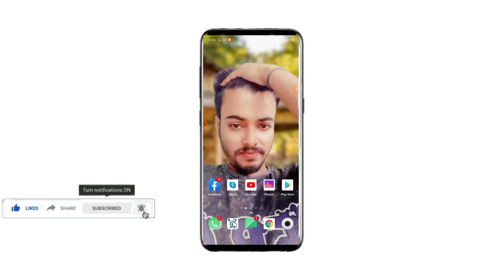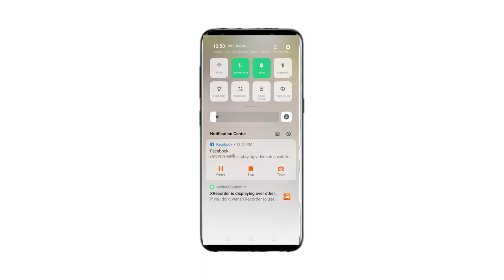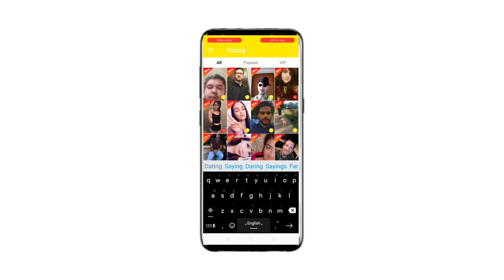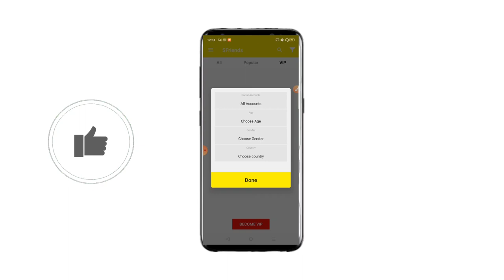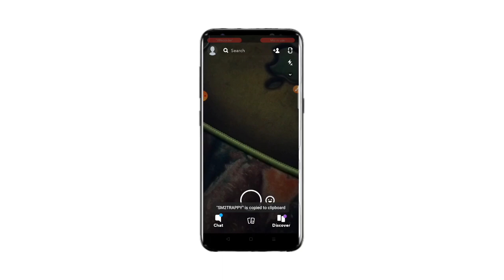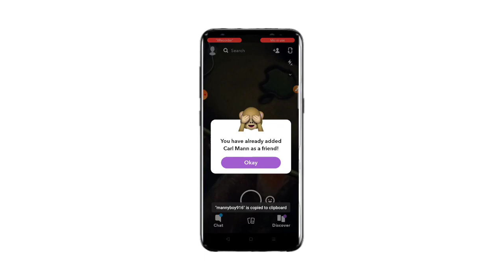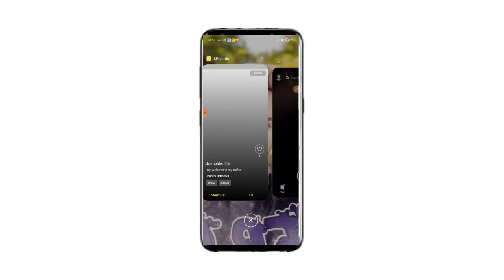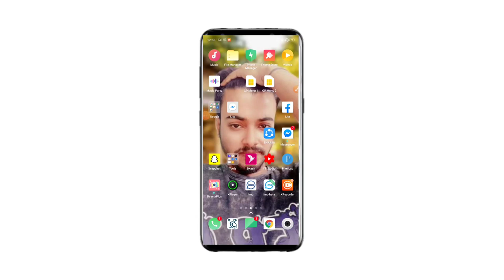Unlimited USA Free Traffic2020 |CPA Marketing Bangla Tutorial|POF Update 2020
Unlimited USA Free Traffic|CPA Marketing Bangla Tutorial|POF Update 2020|CPA Marketing 2020|CPA 2020

অ্যাকাউন্ট টা ভালো করে করে নিবেন ওকে।

দিনে ২০০-৩০০ ট্রাফিক ফ্রিতে ২০-৩০ ডলার ইনকাম হবে।

যে কোনো হেল্প পেতে আমাদের পেজে মেসেজ করুন। আমাদের লাইভ ক্লাস এর বিস্তারিত জানতে ইনবক্স করুন।

Cpa marketing full course,
Email marketing bangla tutorial,
Pof Update2020,
cpa marketing free marketing,